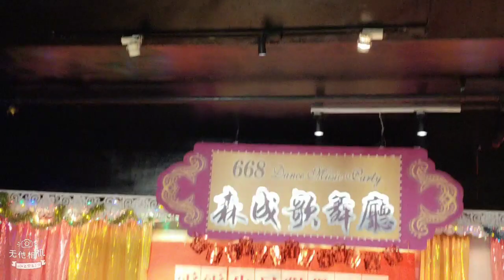小宜。罗拉 爱不停息 雯雯生日会2019年7月30日